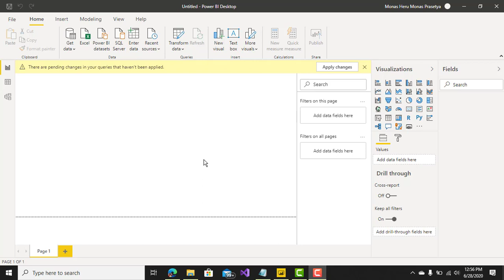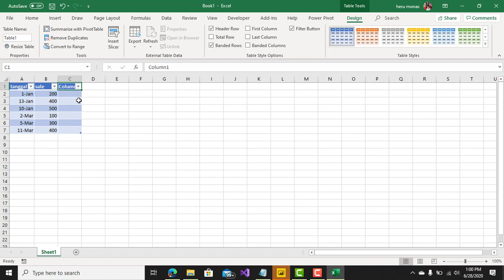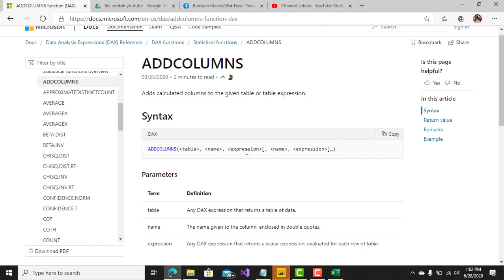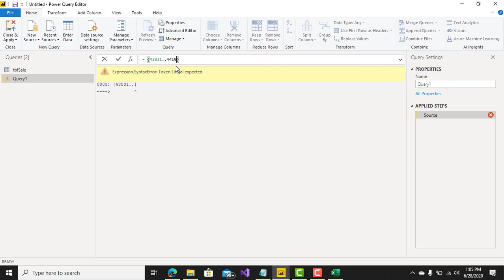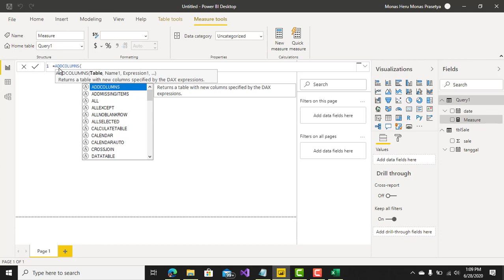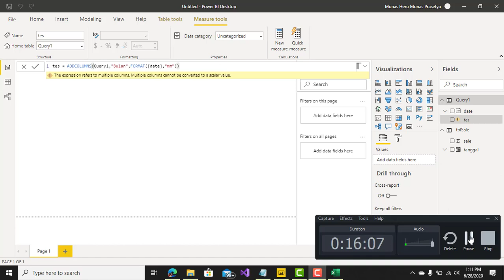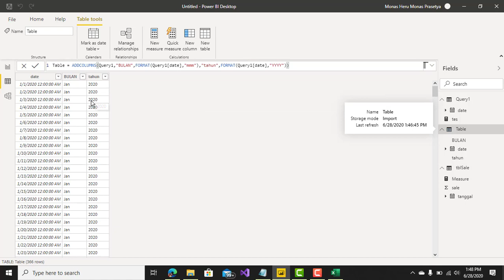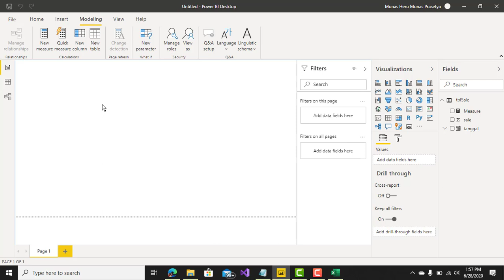Formula addcolumns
membuat kolom virtual dengan formula ADDCOLUMNS